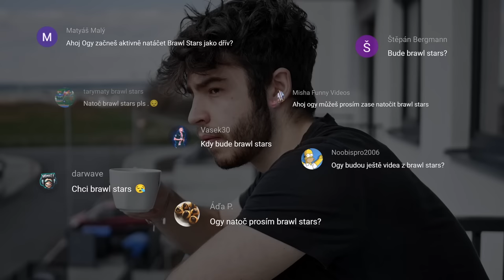Hey Siri, zahraj "Oops, I did it again" 🤯 | Brawl Stars #117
Cože? Ogy & Brawl Stars? V roce 2023?

Nejčastější otázky:
🔹 Kdy bude video z Brawl Stars? -  Právě na něj koukáš, kámo!